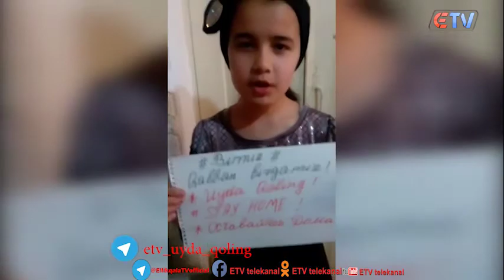"Karantinda zerikish yo'q" 11-soni